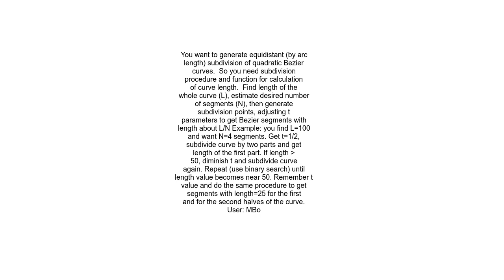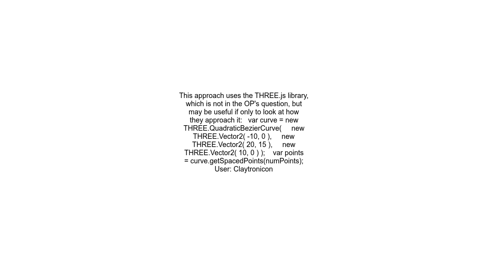Calculate evenly distributed points along a curve